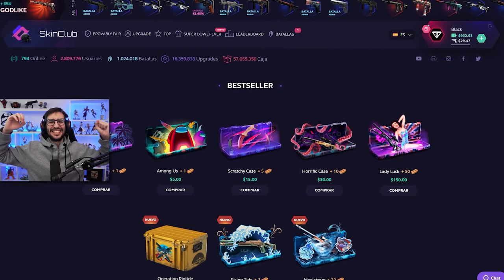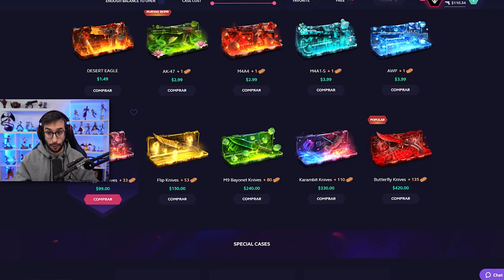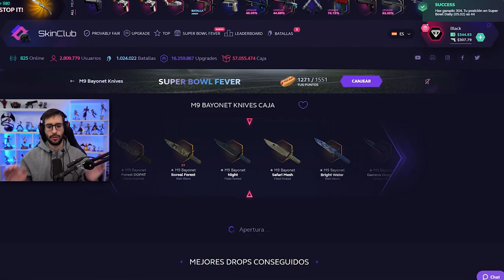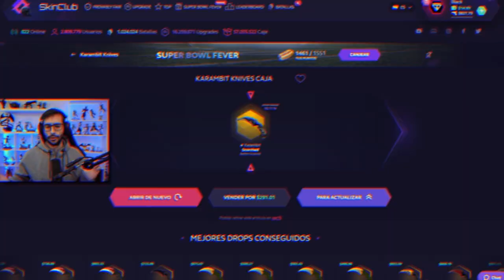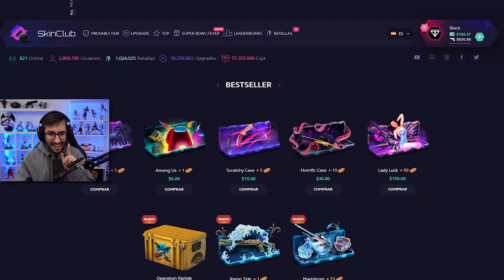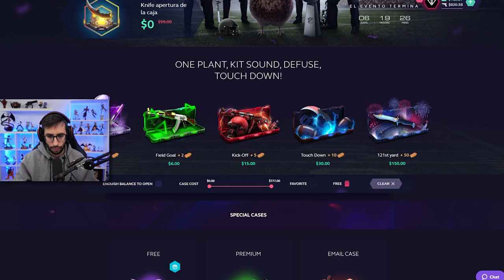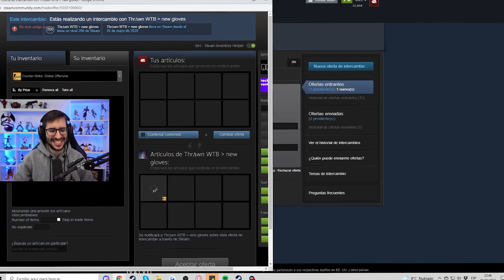SOLO PUEDO ABRIR CAJAS DE CUCHILLOS